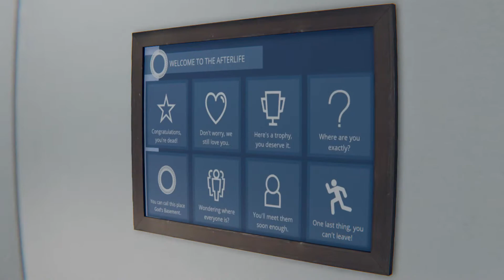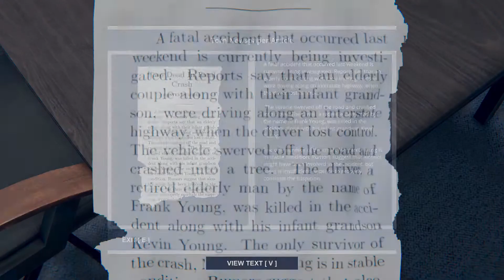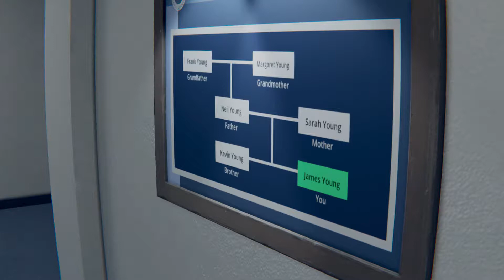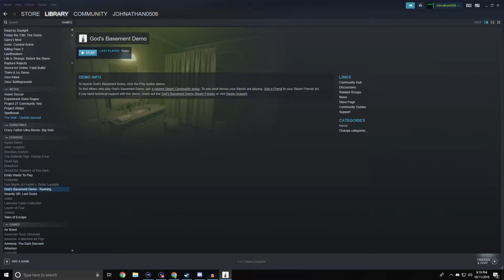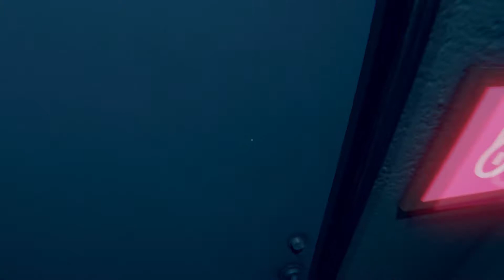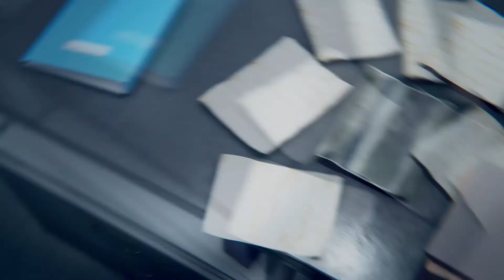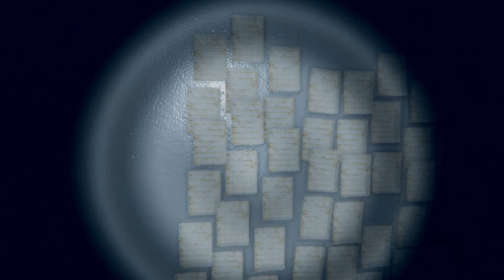What A Fucking Cunt - God's Basement (Demo)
God's Basement lunches on October 17th